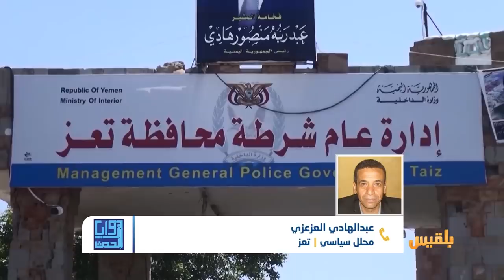زوايا الحدث | تعز .. مواجهات مستمرة بين الحملة الأمنية والخارجين عن القانون | تقديم: وجيه السمان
ـ لماذا تستمر أعمال القتل والمواجهات في تعز وإلى أين يمكن أن تنتهي هذه الأوضاع ؟
ـ ولماذا يكتفي المحافظ  بلعب دور الوسيط وإصدار مذكرات إيقاف الحملات الأمنية؟..